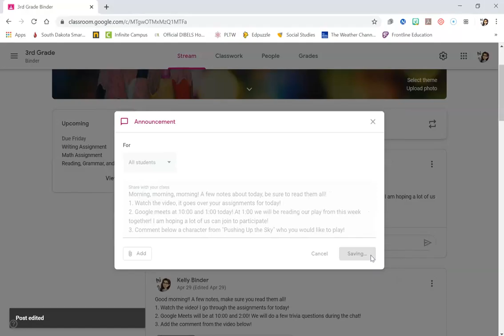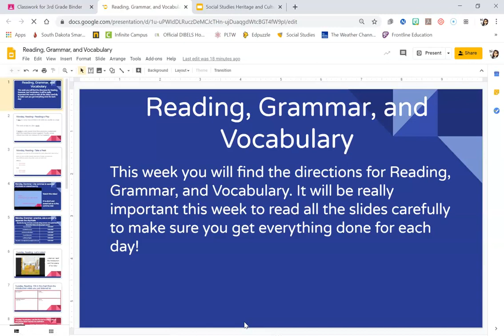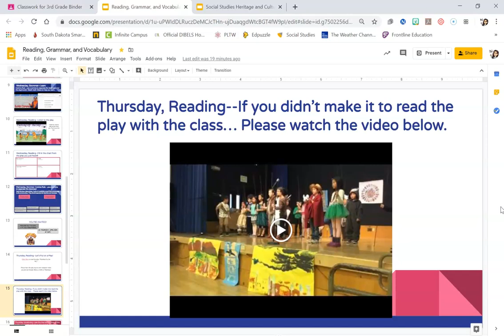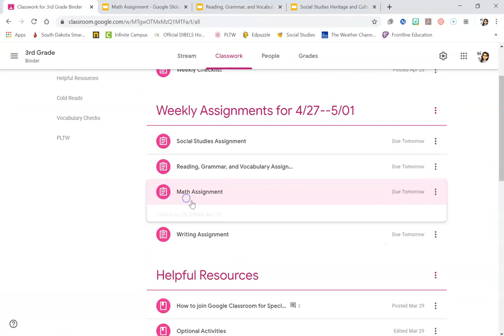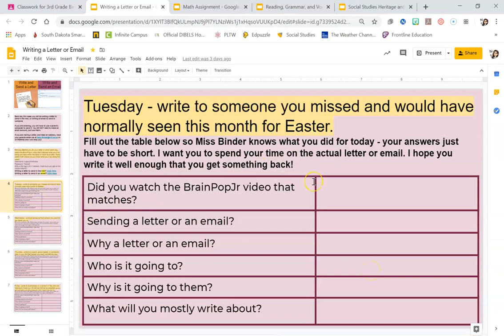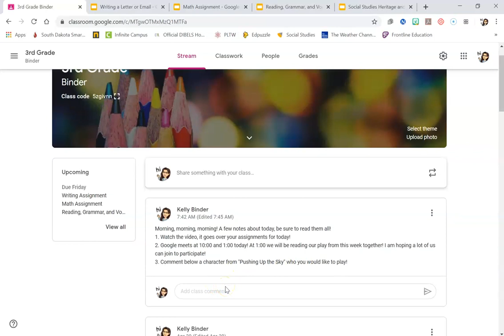4 30 Notes